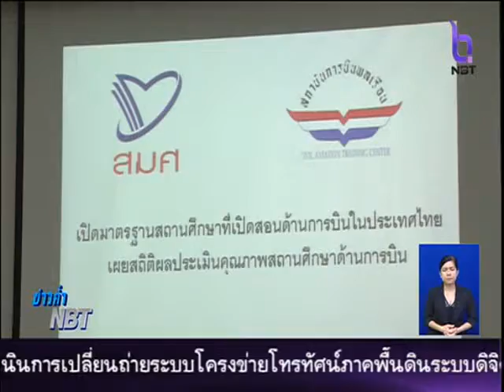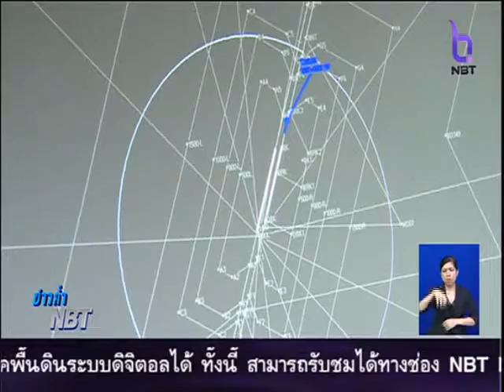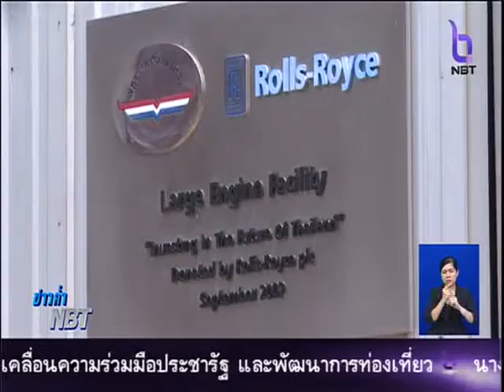สกู๊ปข่าว ปัญหาขาดบุคลากรในอุตสาหกรรมการบิน